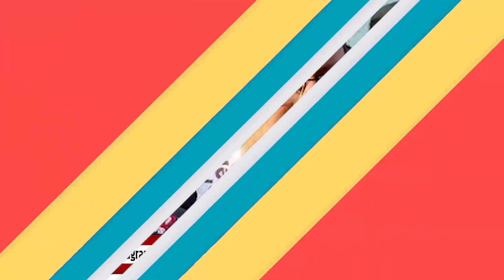देखिए दिन भर की तमाम बड़ी ख़बरें सिर्फ़ पहाड़ टीवी पर । Pahad Tv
Edited By: swati negi